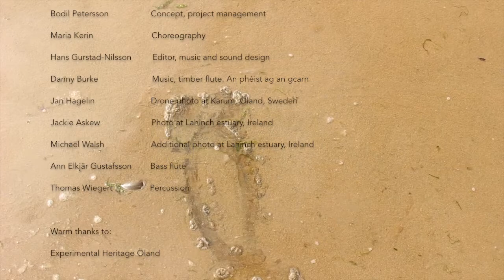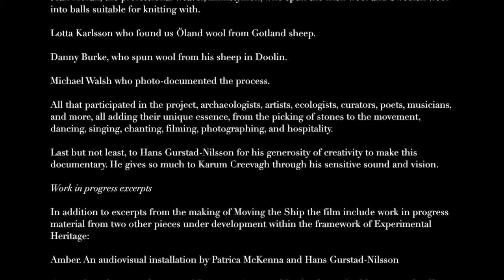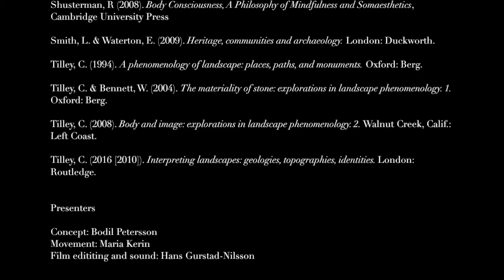Experimental Heritage Presentation film for Arts in Society conference, Galway June 2020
Presentation title: Experimental Heritage – Translocal Art and Archaeology Practice in Communities in Ireland and Sweden. Collaborating Through a Transdisciplinary Approach in a Practice-based Methodology.

Paper presentation for the conference The Arts in Society: Against the Grain: Arts and the Crisis of Democracy, Galway, June 2020. paper presenters Bodil Petersson and Maria Kerin, Ireland, together with Hans Gurstad Nilsson, Sweden, who also edited the film.